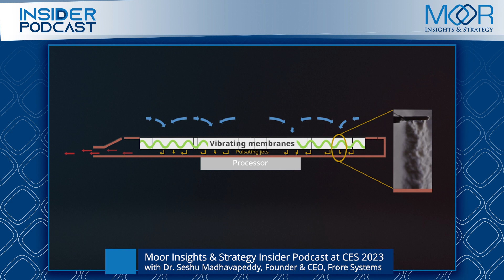Moor Insights & Strategy Insider Podcast at CES 2023 with Dr. Seshu Madhavapeddy, Frore Systems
Moor Insights & Strategy Chief Analyst, Founder, and CEO Patrick Moorhead is joined at CES 2023 by Dr. Seshu Madhavapeddy, Founder and CEO of Frore Systems. Their conversation covers:

* How Frore Systems approached cracking the code on efficiently removing heat from compute platforms

* The AirJet — an active cooling chip (not a traditional fan) that uses air to remove heat, providing a revolutionary and sophisticated thermal solution for the compute platform.

* The company’s vision for the thermal solution in a compute platform: If you want more performance and more thermal envelope for your device, just add more AirJet chips.

* The Opal Camera, a high-performance, DSLR-quality 4K webcam that is significantly reducing its physical footprint by using the AirJet chip instead of a traditional fan to cool the device